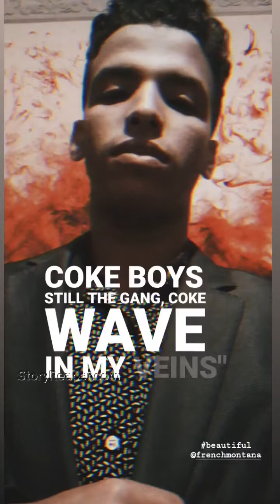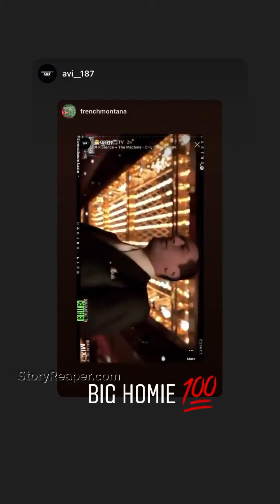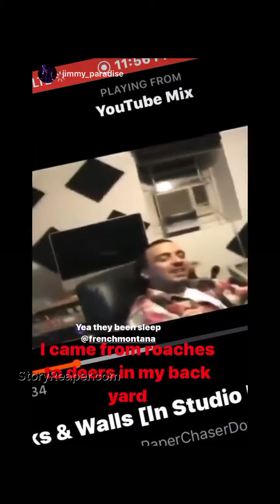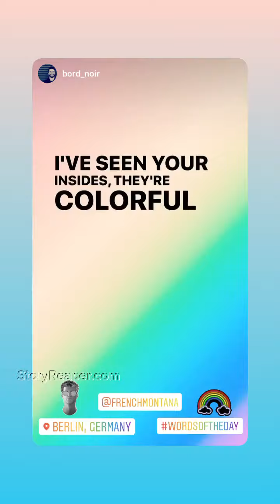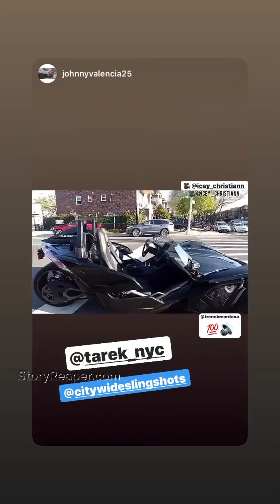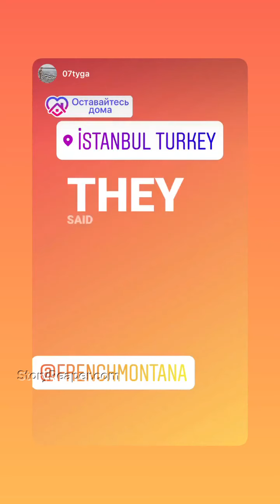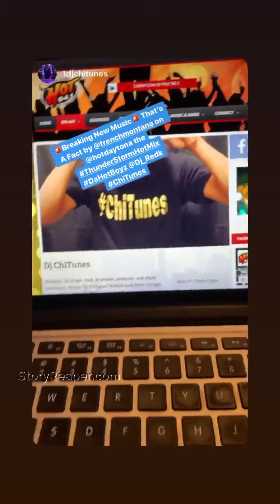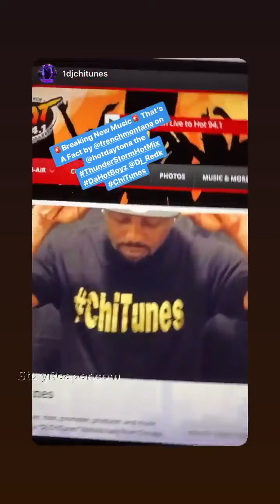French Montana Instagram Stories Week of Apr 26 2020